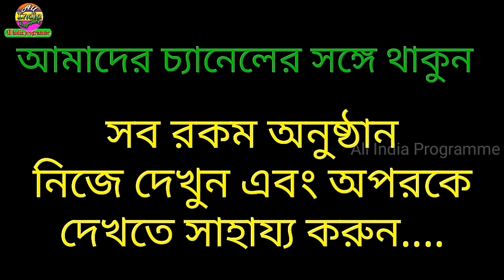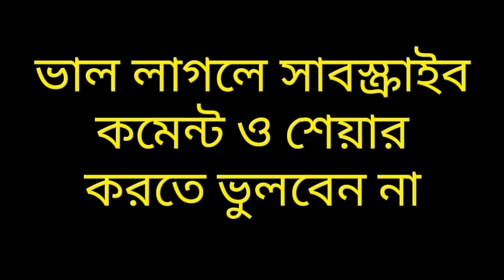শ্রাবন্তী নাইট - ভরতপুর